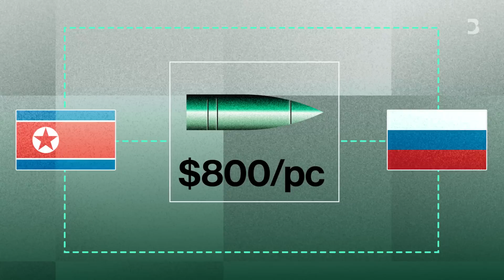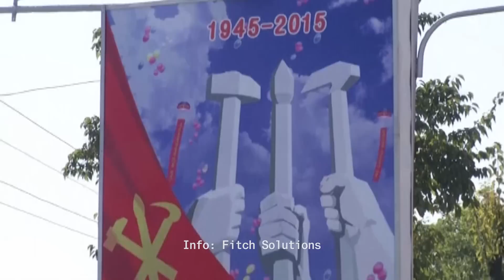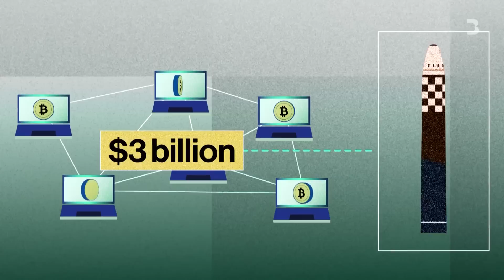Kim Jong Un's Plan to Keep Power for Decades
Kim Jong Un has grown his military despite North Korea being one of the most impoverished places in the world.

So how does he do it — and what is Russia’s role?